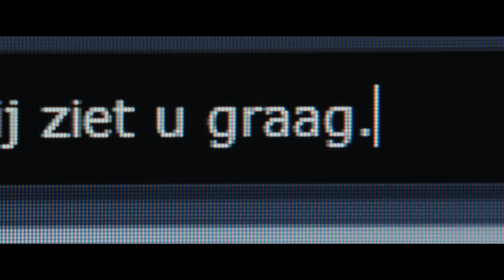Offline bande-annonce - dvd-release 19/03/2013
OFFLINE de Peter Monsaert en première mondiale
projeté en clôture de la compétition officielle du 39e FFG

Le mardi 16 octobre, Peter Monsaert fera ses débuts dans le long métrage en première mondiale, au 39e Festival du Film de Gand (du 9 au 20 octobre). Le film clôturera d'ailleurs ce jour-là la compétition officielle. Le 17 octobre, nous saurons si OFFLINE aura décroché le Grand Prix du Meilleur Film et/ou le Prix Georges Delerue pour la Meilleure Musique. Cette musique est remarquable ET made in Belgium, puisque c'est Triggerfinger qui a composé la totalité de la bande originale.

OFFLINE est une production de Lunanime et de Victoria Deluxe, en coproduction avec la VRT. Le film est distribué par Lumière, et sera projeté dans les salles belges à partir du 14 novembre.

Avec Peter Monsaert, c'est un nouveau réalisateur de talent qui se révèle. Après quelques projets au théâtre et dans l'art vidéo, il fait ses débuts dans le long métrage avec OFFLINE.

Le film raconte l'histoire de Rudy Vandekerckhove, un ex-détenu assez bizarre, qui tente de remettre son existence sur les rails après sept années passées derrière les barreaux. Ce qui signifie pour lui reprendre son ancien boulot de réparateur de machines à laver et se remettre avec la famille qu'il a laissée derrière lui à l'époque. Bien qu'il puisse compter pour cela sur l'aide de Denise, coiffeuse pensionnée, et de son ami Rachid, son sombre passé menace de le rattraper à nouveau.

Avec OFFLINE, Wim Willaert décroche son premier grand rôle flamand à l'écran. On a pu le voir précédemment dans la production franco-belge « Quand la mer monte », de Yolande Moreau et Gilles Porte. Le public flamand connaît surtout Wim Willaert pour ses rôles dans notamment les films de Koen Mortier, « Ex Drummer » et « 22 mei ». À travers son interprétation de Rudy, l'acteur de Flandre occidentale montre qu'il peut faire passer une touche de légèreté dans de grandes émotions, d'une façon très personnelle.
Il est entouré des talents montants Anemone Valcke, révélée par « Moscow, Belgium » et « Oxygène », et Robrecht Vanden Thoren, vu dans « Hasta la Vista ».

Triggerfinger
Un atout de OFFLINE à ne pas sous-estimer est sans nul doute la bande originale, que Triggerfinger a spécialement composée pour ce film. La musique s'écarte radicalement de ce à quoi nous a accoutumé le groupe belge le plus en vue du moment. Enregistré au cours de leur tournée internationale dans un studio d'enregistrement mobile, Ruben Block et les siens démontrent une nouvelle fois leur universalité en interprétant, à côté du rock engagé et tonitruant, une série de morceaux classiques et même une plage de 'big beat' à la Chemical Brothers.
Monsaert a d'ailleurs justifié son choix de Triggerfinger en déclarant que le groupe réunissait dans sa musique les extrêmes qui caractérisaient Rudy Vandekerckhove : « colère et désolation, doublées de résignation et de mélancolie ».